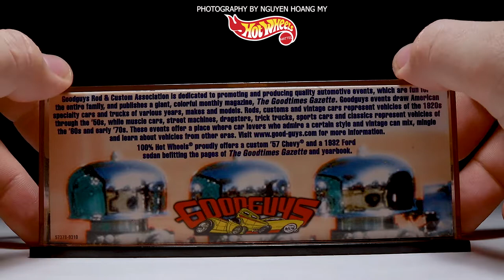Episode 13 Hot Wheels 100% Set 2 Car Goodguys Rod & Custom Association 2003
Goodguys Rod & Custom Association is dedicated to promoting and producing quality automotive events, which are fun for the whole family, and publishes a giant, colorful monthly magazine, The Goodtimes Gazette. Goodguys events draw American specialty cars and trucks of various years, makes and models. Rods, customs and vintage cars represent vehicles of the 1920's the 60's and early 70's. These events offer a place where car lovers who admire a certain style and vintage can mix, mingle and learn about vehicles from other eras. 100% Hot Wheels proudly offers a custom '57 Chevy and a 1932 Ford Sedan befitting of the pages of the Goodtimes Gazette and yearbook.